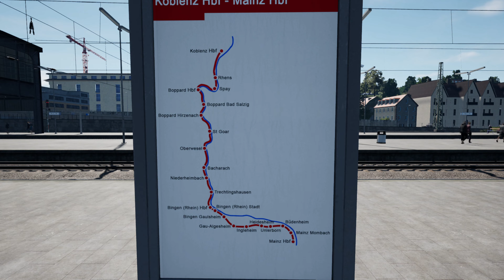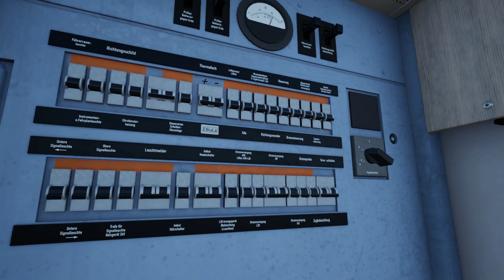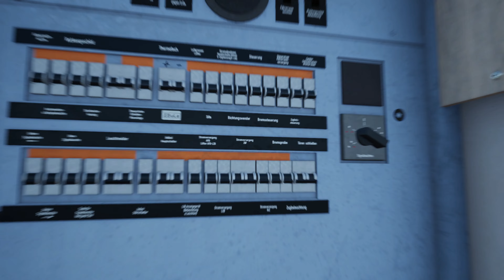[188] - [Linke Rheinstrecke] : RB 6024 - Mainz Hbf → Koblenz Hbf : 13h25 - DB BR 463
Nouvelle vidéo !
Aujourd'hui, on effectue la plus longue mission de voyageur de tous les emplois du temps existants ! On est accompagné par une DB BR 463 tractée par une classique DB BR 110.

Horaires :
00:00 - Introduction & prise de service
03:27 - Mainz Hbf
10:48 - Mainz-Mombach
15:09 - Budenheim
19:03 - Uhlerborn
22:20 - Heidesheim
27:42 - Ingelheim Bahnhof
31:13 - Gau-Algesheim Bahnhof
35:20 - Bingen-Gaulsheim
39:12 - Bingen (Rhein) Stadt
43:16 - Bingen Am Rhein Hauptbahnhof
52:50 - Trechtingshausen
58:35 - Niederheimbach
1:02:22 - Bacharach
1:09:18 - Oberwesel Bahnhof
1:16:23 - St Goar
1:21:30 - Boppard-Hirzenach
1:27:40 - Boppard-Bad Salzig
1:33:46 - Boppard Hbf
1:40:22 - Spay
1:43:55 - Rhens
1:51:00 - Koblenz Hbf
1:52:24 - Fin de mission & conclusion